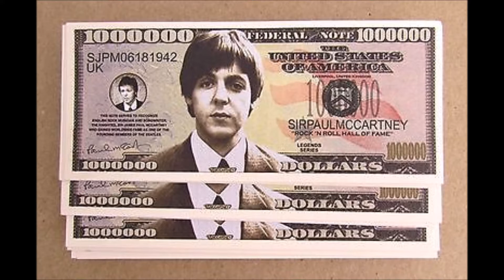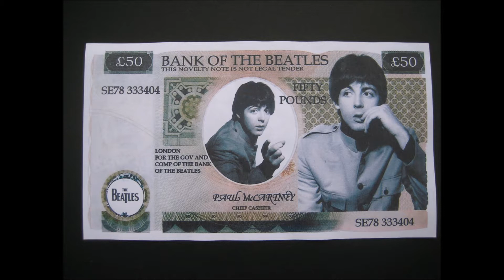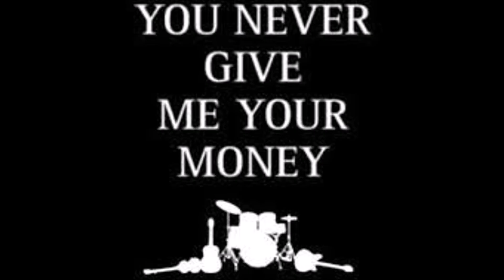You never give me your money (cover 2018)